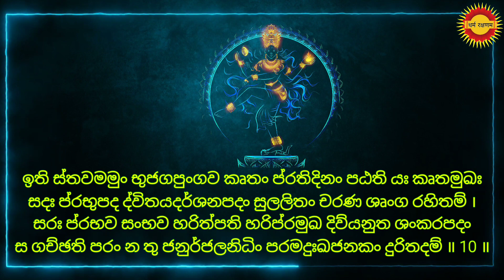නටරාජ ස්තෝත්රං (පතංජලි කෘතම්) Natraja Stotram with lyrics in Sinhala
අථ චරණශෘංගරහිත ශ්රී නටරාජ ස්තෝත්රං